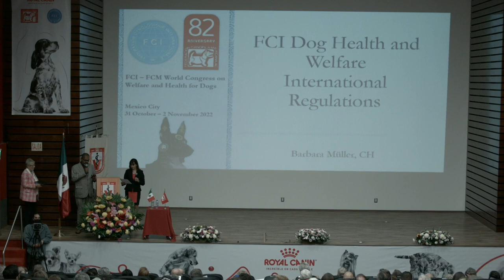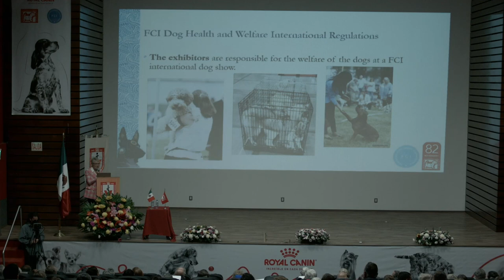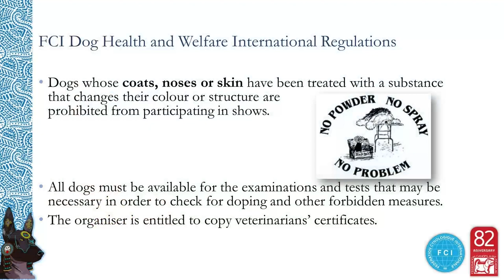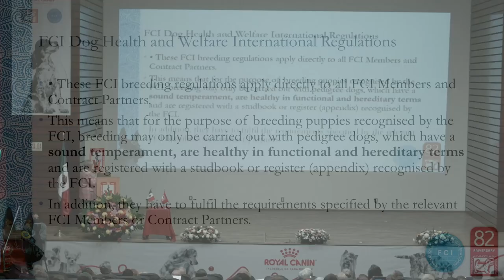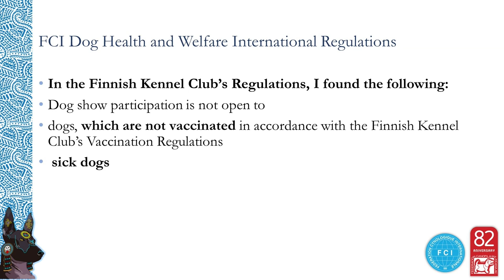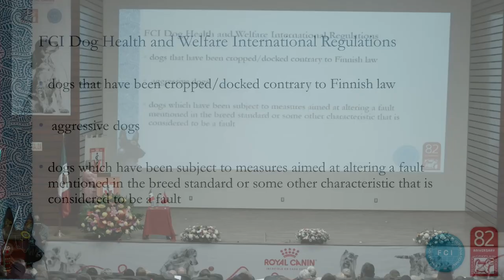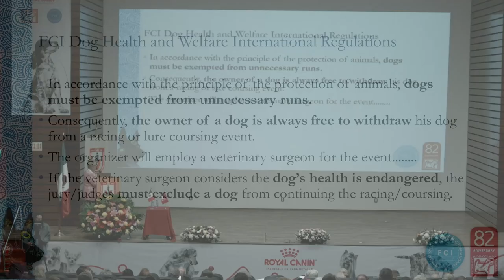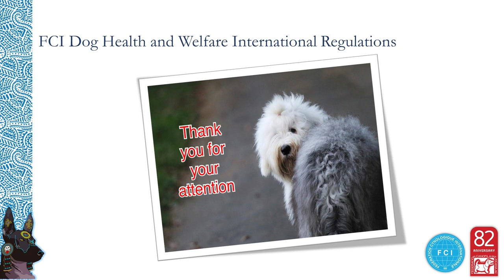FCI Dog Health and Welfare International Regulations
𝐒𝐩𝐞𝐚𝐤𝐞𝐫: Barbara Muller (Switzerland)
FCI Treasurer

𝐋𝐞𝐜𝐭𝐮𝐫𝐞 𝐧𝐚𝐦𝐞: FCI Dog Health and Welfare International Regulations